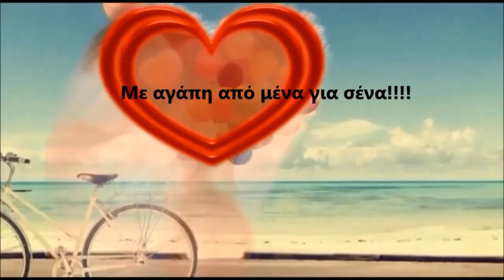Μαρία Mου Να Τα Εκατοστήσεις!! Χρόνια Σου πολλά!!!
Κι αν σήμερα μεγάλωσες κι άσπρισαν τα μαλλιά σου, μην απογοητεύεσαι, περνάει η μπογιά σου!
video: Πόπη Ι Νικολάου